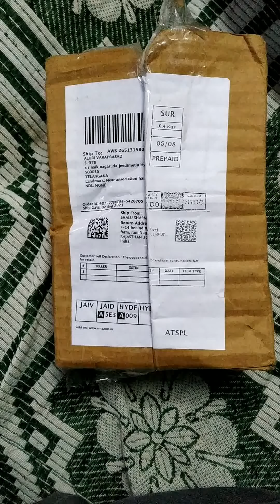washing machine water filter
AMAZOR S S Distributors Tap Adaptor or Magic Joint Filter Type Inlet Hose/Filter with Tap Adaptor for Washing Machines or dishwashers
link: